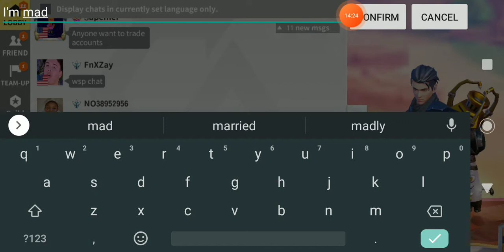Creative Destruction | ahhhhhhhhh hhhhhhhhhhhhhhhhhhhhhhhhhhhhhhhhhhhhhhhhhh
hello my beautiful bios and ahhhhhhhhhhhhhhhhhhhh, this video had me mad.